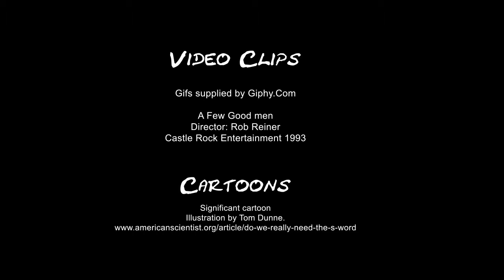Study Tips: Top tips for writing a psychology laboratory report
Some tips on writing a Psychology Lab Report.
This video is aimed at undergraduate psychology students but might be useful for anyone who has to write up a laboratory report.

NOTE: In the UK, I am called a 'Critical Psychologist'. In Australia, which is where I presently live, the title 'psychologist' is a protected title used to denote psychologists who are registered with the Australian Health Practitioner Regulation Agency (AHPRA). I am not registered as a psychologist with AHPRA as I am not a qualified health practitioner - I am an academic and social activitist and I do not offer psychological services, I offer critical and political analysis to benefit those working to create progressive social change.